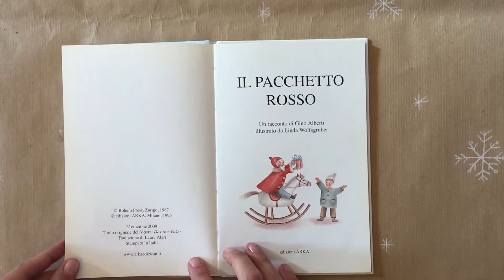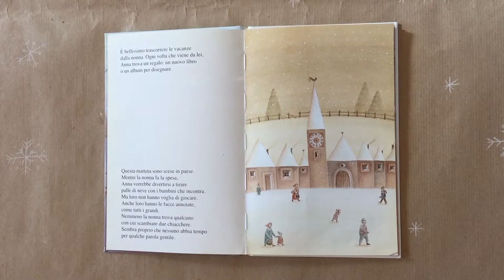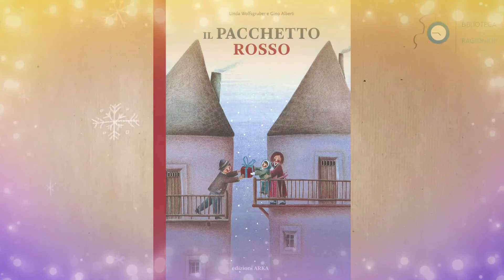Bibliocalendario dell'Avvento 2020 - 7 Dicembre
Quest'anno abbiamo pensato a un Calendario dell'Avvento un po' speciale per i nostri piccoli lettori: letture, laboratori, ricette e tanto altro per attendere insieme Natale 2020!
Apri ogni giorno una casella insieme a noi!

Il libro di oggi:
Il pacchetto rosso / un racconto di Gino Alberti ; illustrato da Linda Wolfsgruber. - 3. ed. - Milano : Arka, 2009. - [14] carte : ill. ; 22 cm. - (Storie per te)

collocazione: R NATALE WOL